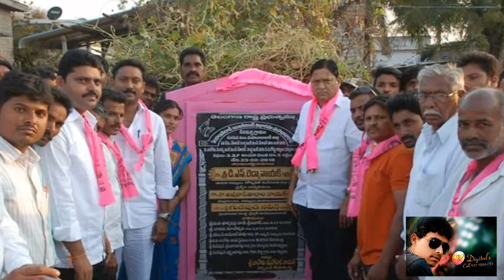Mla ds redya naik new song 2018